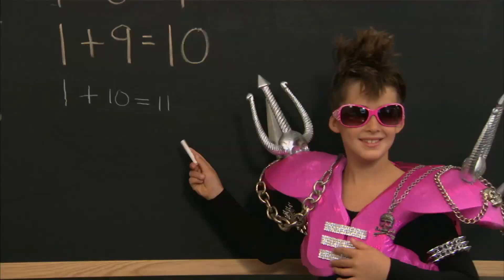Introducing CeeLo Green Children's Clothing | CONAN on TBS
Your kids will be singing "forget you!" to their boring old duds.